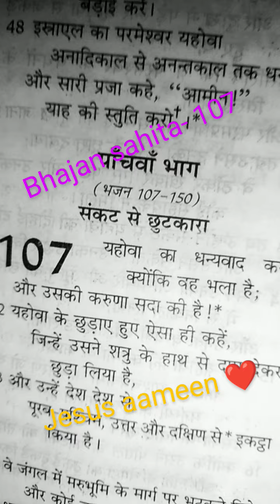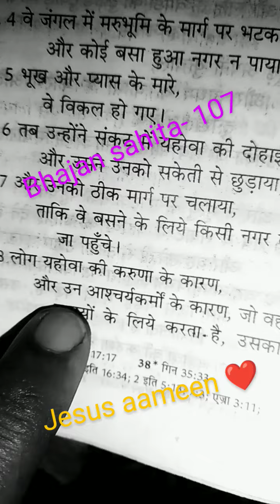bhajan sahita -107 adhyaya hindipavitrabible#🙏✝️ like this video bhajan